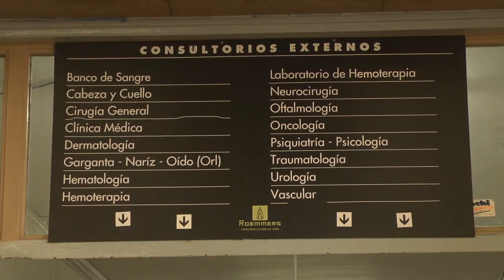53G - Comienza el juicio contra Sebastian "Cuchi" Ramos